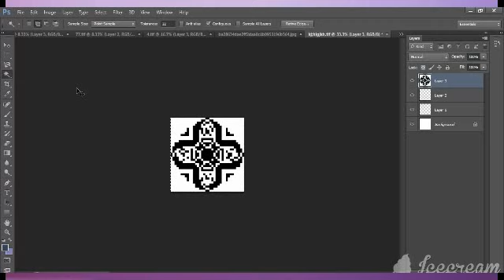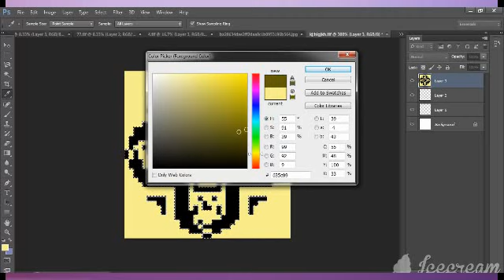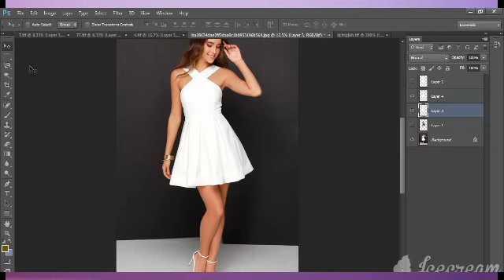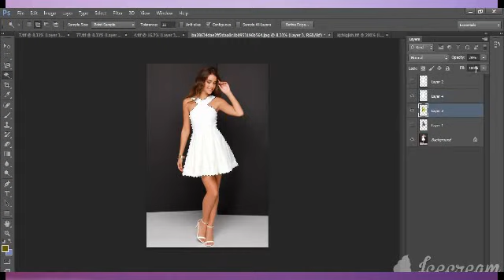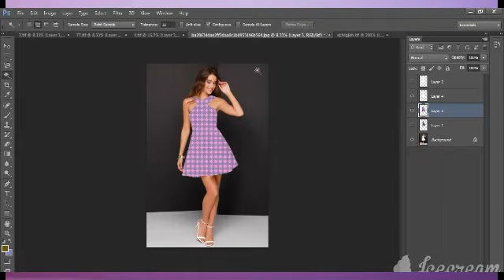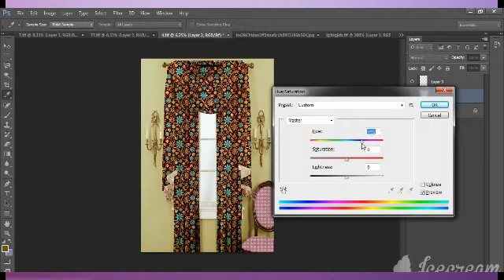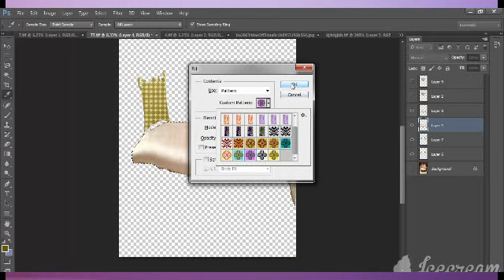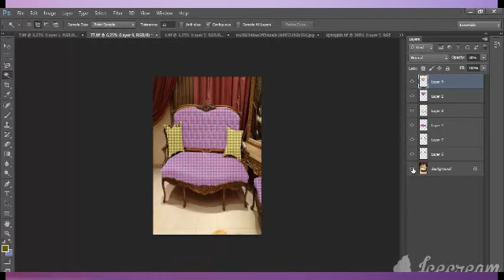طريقة عمل simulation لاقمشة تريكو اللحمة الجاكارد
تريكو لحمة جاكارد
سيميوليشن